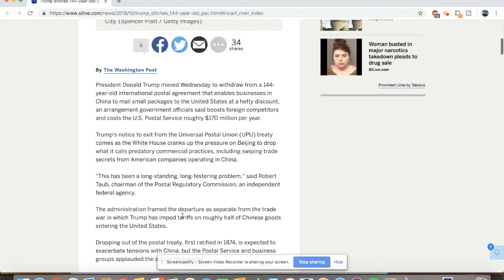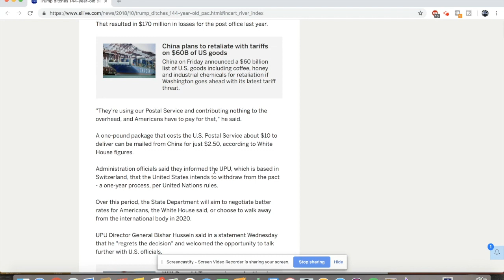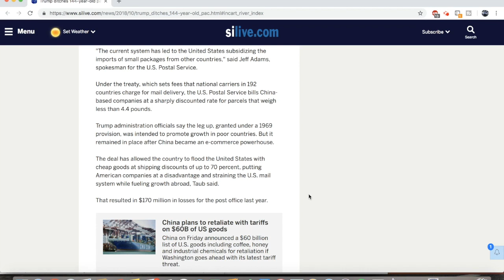The Death of Dropshipping. (actually)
In this video we discuss why AliExpress dropshipping could soon be a thing of the past.